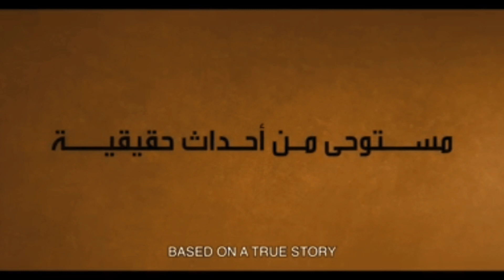The Ambush | New upcoming Hollywood Best Ambush Movies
The Ambuscade | New upcoming Hollywood Best Ambush Movies|

The Ambush Movie Review is a film written by a team of writers.

We all have an opinion, and the Ambush Movie Review is here to say that too. The story follows Harvey, who, after defending his town from an invasion of vampires, must now defend himself against their human allies.